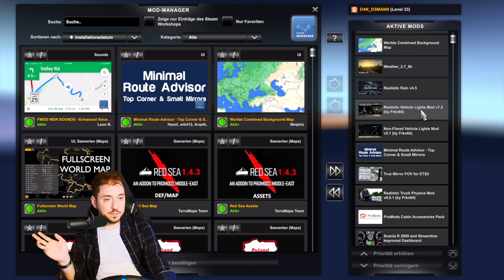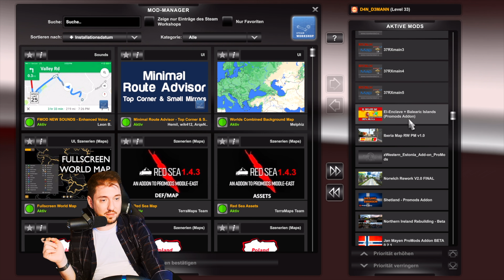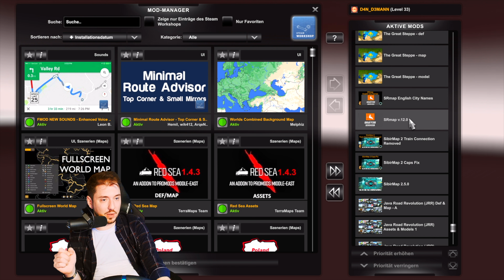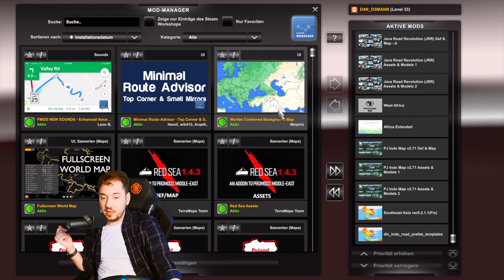ETS2 - Eine unfassbar gigantische Karte [Mega Map Combo 2023] 😵🌍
Moin Leute,
heute zeige ich euch mal wie eine Mega Map Combo mit einer unfassbar gigantische Karte in ETS 2 aussieht, wenn alles läuft.

Truck On!

Unser Streaming Setup:

* AMD Threadripper 2920X
*ASRock X399 Taichi
*G.Skill Trident Z RGB 3200 CL14 32GB
*Cooler Master ML360 RGB TR4
*ASUS 2080 Super Dual
*Corsair HX750i
*Philips PHL499p9H
*Elgato Game Capture 4K60 pro MK.2
*Elgato Keylight
*Elgato Greenscreen
*Elgato Chatlink Pro
*Elgato Streamdeck
*Elgato Streamdeck XL
*Shure SM7B Mikrofon
*Triton Audio FetHead Preamp
*ESI Neva Uno Audio Interface
*Logitech G Pro X Headset
*Logitech G502 Wireless Lightspeed
*Logitech G915 Gaming Tastatur
*Mac Book Pro 14" M1
*Elgato FaceCam

Zeigt euren Support mit unserem custom Merchandise